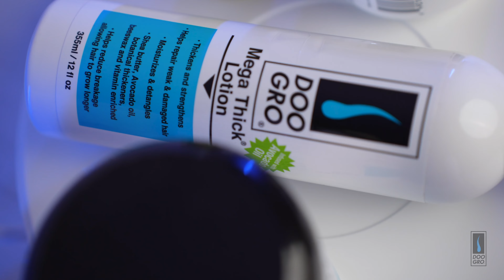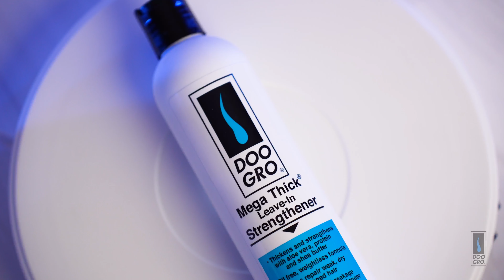Doo Gro Mega Thick Collection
Doo Gro Mega Thick products take your wash day routine to another level by promoting stronger, healthier hair!